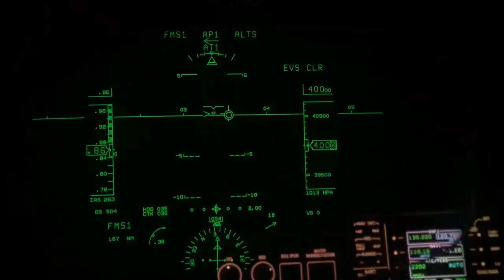bombardier Global 6000 Head up Display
This video is the property of @Skylineschannel